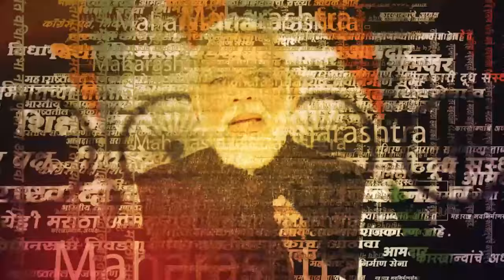Devendra Fadnvis News | Manoj Tiwari यांच्या प्रचारासाठी देवेंद्र फडणवीस यांचा रोड शो | Marathi News